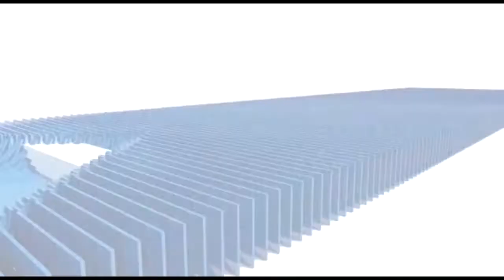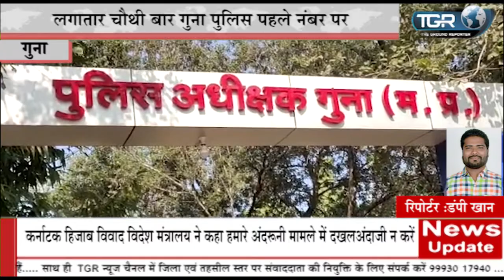लगातार चौथी बार गुना पुलिस पहले नंबर पर डाटा क्वालिटी में 36 और डाटा क्वांटिटी में 95 अंक हासिल किए